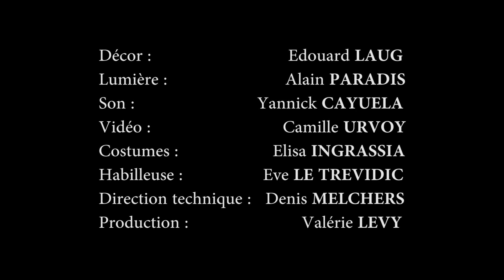Tous les marins sont des chanteurs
Le Vendredi 29 septembre 2023 à 20H00 au Théâtre l'Hermine.

UN BEAU FILET DE VOIX, PARLÉ ET CHANTÉ Cap sur Saint-Malo avec François Morel à la proue, l’humour est sur le pont, les chants de marins gonflent les voiles !Feuilletant une vieille revue trouvée dans un vide-grenier, François Morel découvre les chansons d’un marin breton, Yves-Marie Le Guilvinec, disparu en mer en 1900. Auteur inconnu natif de Trigavou, près de Saint-Malo, Le Guilvinec laisse à la postérité des poèmes tracés au calva, des lettres imbibées de tafia, et une existence d’oublié océanique. Le comédien et ses complices Gérard Mordillat et Antoine Sahler recomposent les chansons disparues. Sur scène, le comédien redonne corps et voix aux mots du poète dont il s’empare avec gourmandise. L’équipage prend le large et réhabilite à contre- courant une poésie joyeuse et populaire, dans un hymne à l’ivresse de l’air salé, à la liberté et à la fête. Nul doute que vous fredonnerez longtemps « Tous les marins sont des chanteurs ».

Biographie : Gérard MordillatChansons : Yves-Marie Le Guilvinec, adaptées et réarrangées par François Morel, Gérard Mordillat et Antoine SahlerMusique : Antoine SahlerAvec : François Morel, Romain Lemire, Gérard MordillatAntoine Sahler : guitare, clavier, accordéon, trompette, choeurAmos Mah: violoncelle, guitare, choeurMuriel Gastebois : percussions, choeur